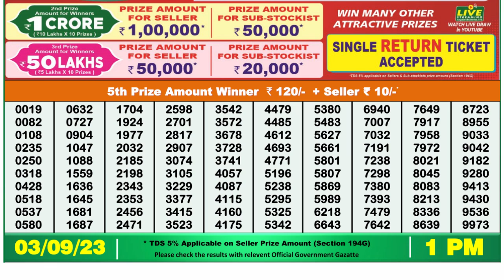🔴Dear Lottery Sambad Live 1pm today 03.09.23 Nagaland State Lottery Result